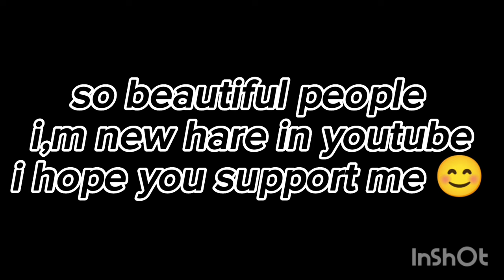OMG😲 109+ over player card claim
toty exchange in fifa mobile
toty exchange
toty player
utoty
utoty exchange